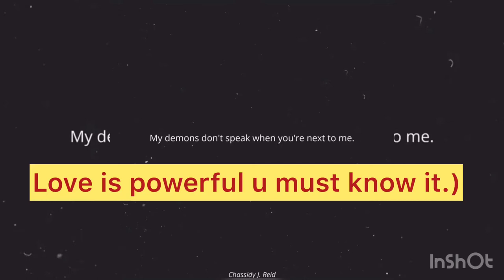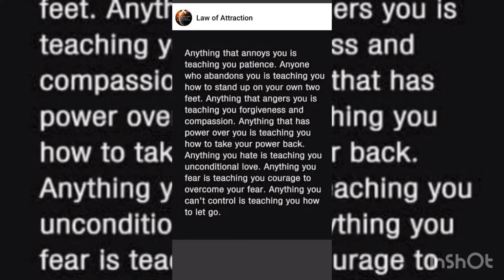Best motivational quotes/ Red butterfly Vlog